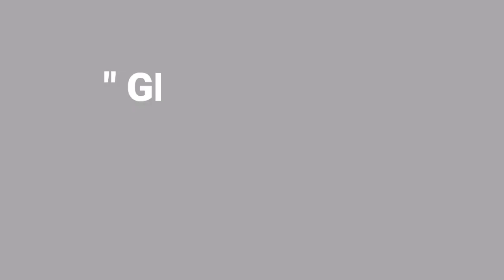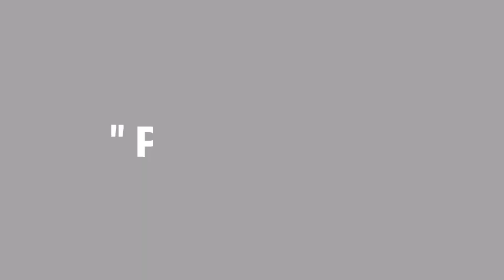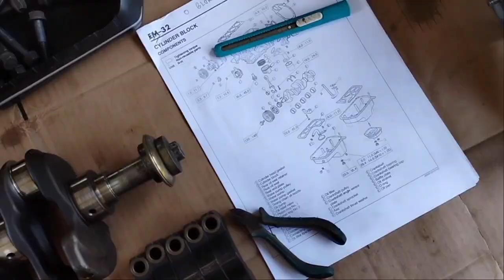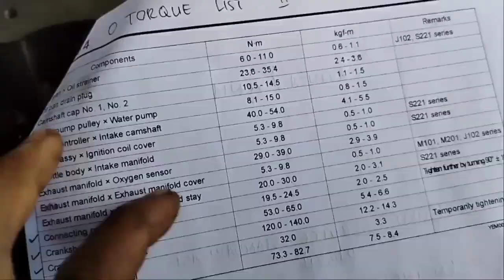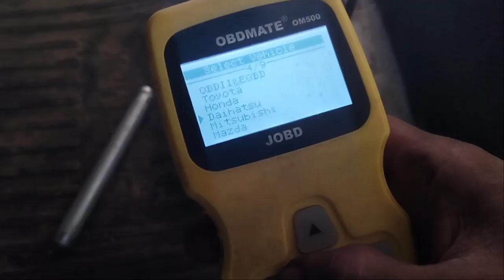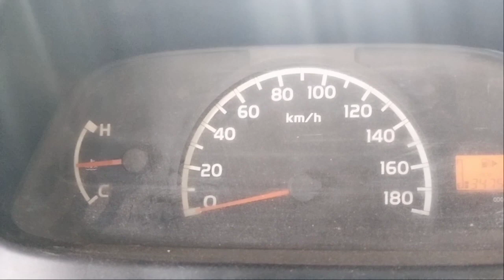Proses bongkar pasang mesin grand max dari nol sampai hidup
vidio ini dibuat untuk hiburan semata, proses lengkap bongkar pasang mesin mobil grand max dari awal turun mesin, bongkar mesin, merakit mesin hingga naik dan hidup. Vidio sengaja dipercepat untuk menyingkat waktu krn memang proses bongkar pasang mesin cukup memakan waktu lama. Semoga terhibur dan selamat menyaksikan